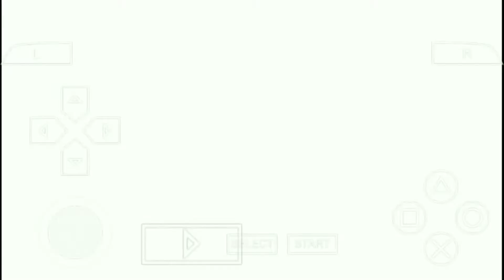Yu-Gi-Oh! ARC V Tag Force Special - Yubel Deck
Custom Deck
Deck Name: My Name is...
Character: Yubel
Anime: Yu-Gi-Oh! GX
Banlist: None

I decided to try this Yubel build
Fire King's Field Spell wasn't available in the game (I think, at least I couldn't find it) so I just went with this "old" version of mine

The banned cards weren't really necessary
You can add in like "Into the Void", "Call of the Haunted", "Darkworld Dealings", "Mystic Tomato" (I used to have in it but decided to focus on the main strategy more), another "Silent Hand" (adding another one is actually better than it seems) or even "Foolish Burial" (but I needed more Dark monsters for "Allure of Darkness" so I just went with another "Armageddon Knight")

You could also add "Battle Mania" and "Different Dimension Gate", but you will hardly use those
Since Terror Incarnated blows up all monsters on the field at the End Phase, you'll just end up with dead cards anyway

You could add some spirit monsters too
About 2 of them tho, more are just cloggy (same for another Supply Squad, you don't want another one)

You can run Yata Garasu and Painful Choice since this deck has banned cards too... but they are incredibly cheap
That's not the focus of the deck so I'm not using them

Now, if you're wondering "why run Silent Hand and Swing of Memories?"
That's because Doom Shaman is a Gemini monster
So it is a Normal Monster in the Graveyard

And if you normal summon it you can revive 1 Fiend monster from the Graveyard too
You will revive Yubel of course
(Those 2 monsters look very fitting together, I wonder why they weren't used together in the anime)

Either of the 2 Spell cards mentioned above are good, except maybe that Swing is a bit better for later turns if you want to deal damage to the opponent

Why is Yubel destroyed tho?
Well, when Shaman leaves the field (Tributed by Yubel's effect) any monsters special summoned by its effect are also destroyed
Yubel's effect is then activated, which allows the second form to be summoned

1 turn 2 card combo
You just need to set up the Graveyard first
Dark Grepher allows this combo instantly
But it becomes a 4 card combo tho... (as shown in the video) - Grepher + Yubel/Shaman + Swing/Silent Hand + another DARK monster (all in your Hand)
It's not that hard to pull off tho
And if you don't have the other fiend monster in your Hand, you just have to wait one turn for it

This allows you to Turbo Ultimate Nightmare quite easily
Same for the trap "Limit Reverse"
If you read carefully, you just need to change Yubel to Defense Position to summon the second form

Also if you're wondering why I used "Good Goblin Housekeeping" - it sends a useless Yubel from your Hand to the bottom of the Deck, so you don't have to draw it anytime soon
And you draw cards, so it's always nice

Game: Yu-Gi-Oh! ARC V Tag Force Special
Translation made by fans
OST: Wicked Grudge - Yu-Gi-Oh! GX
Video made with DU Recorder
Platform: PPSSPP Version 1.7.0